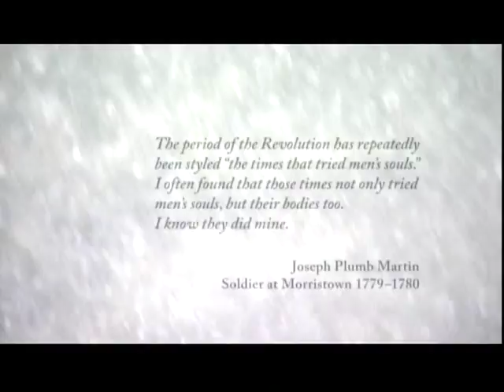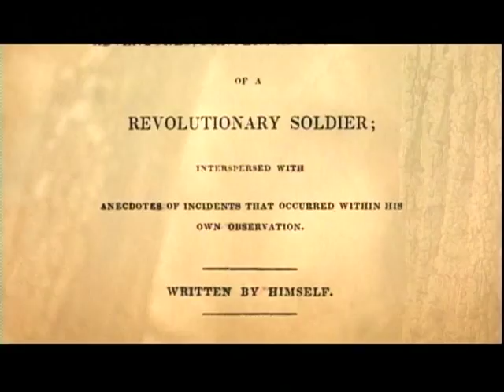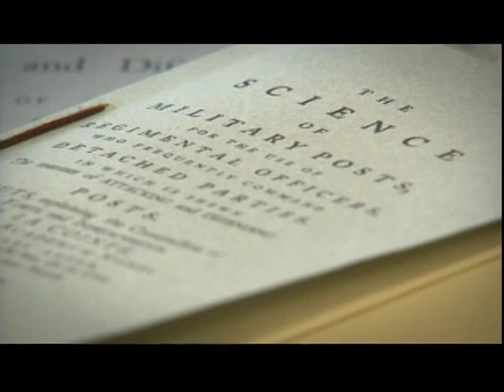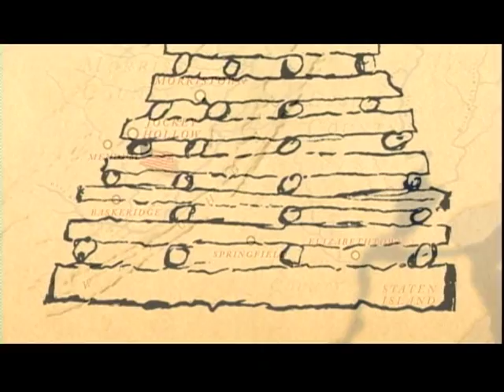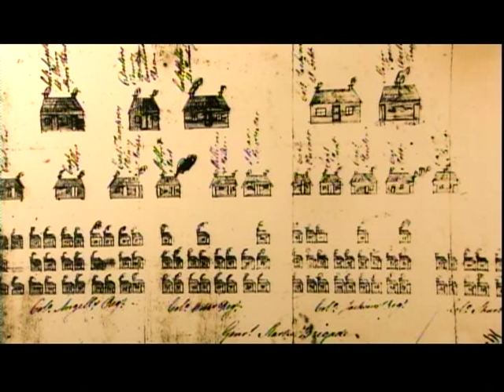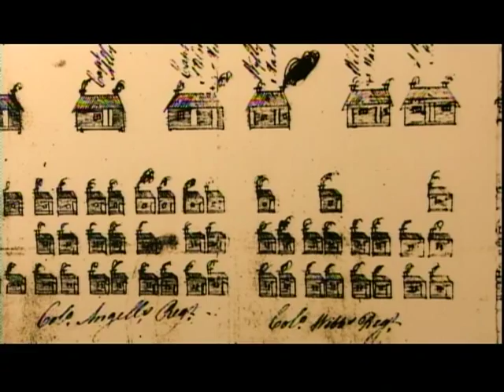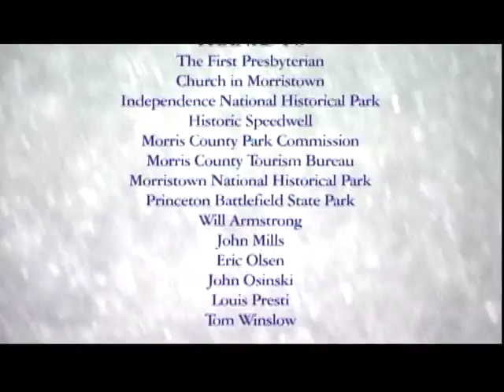Morristown: Where America Survived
The complete HD version of the 2009 NJN history special, MORRISTOWN: WHERE AMERICA SURVIVED.  95% of the footage in this show was NJN original footage.  Re-enactment scenes filmed in and around Jockey Hollow at Morristown National Historical Park.  Narrated by Edward Herrmann.  This 30-minute special was immediately picked up by PBS and aired in the national program schedule with the American Experience series.